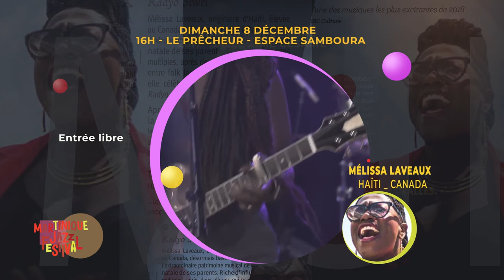Mag MJF2019 sur Martinique 1ere - ep 08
Le magazine du MJF2019 sur Martinique la 1ere !
Shannel Hill nous présente avec le sourire toutes les actus marquantes du Martinique Jazz festival...